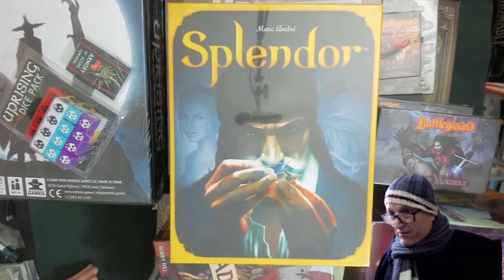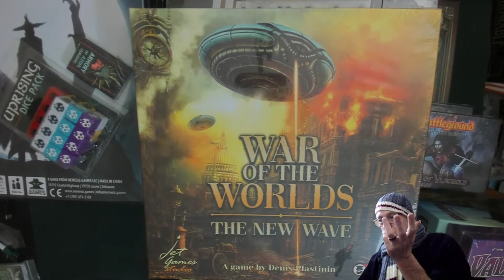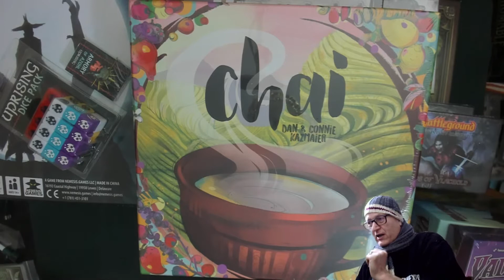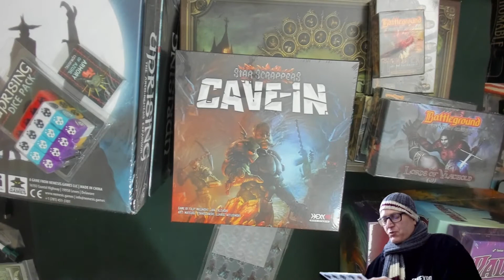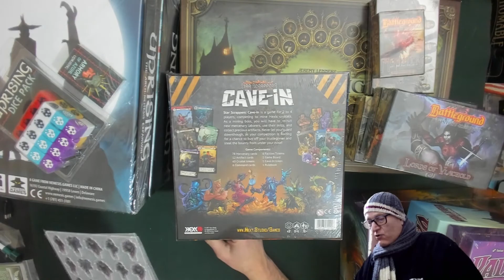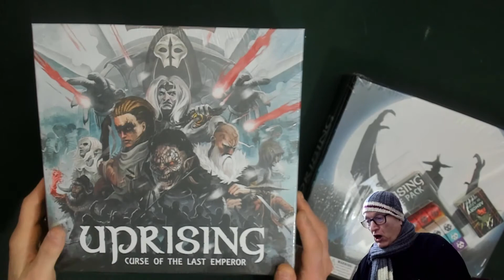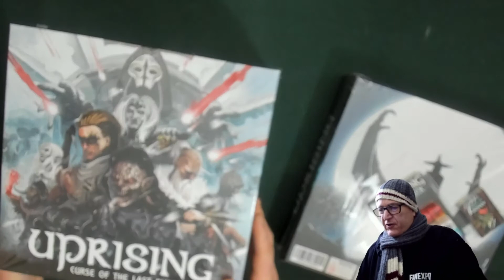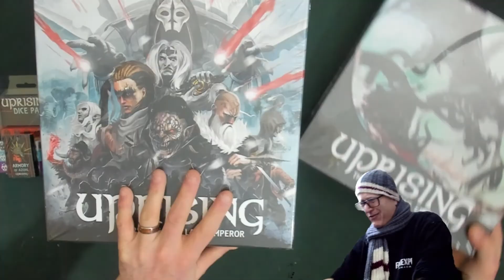North of 60 Games Presents - OMG, what is on my shelf of opportunity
Hi gang,

It was like a tidal wave with KS games, as well as some online purchases.  Watch what arrived in the new year.  No clue where to start.  /Sigh.

Minimally I could do a talk through and show you the components and talk about the game.

Cheers
Harry

for the full music video of Who Let The Dogs out, Leo Moracchioli does incredible metal covers, thank god because he makes Friday just that much better.